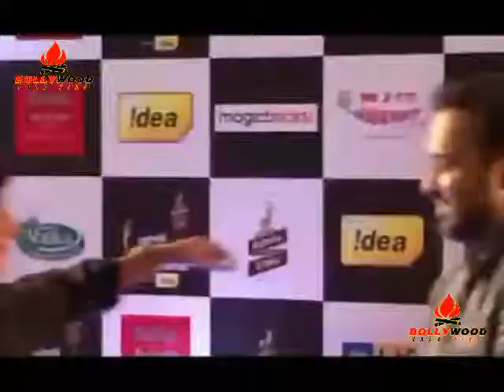Hard Kaur Caught DRUNK at an Awards function SHOCKING